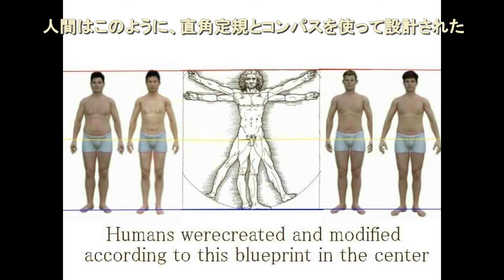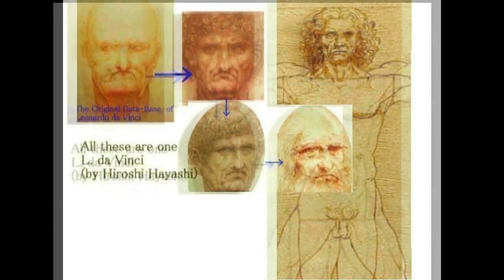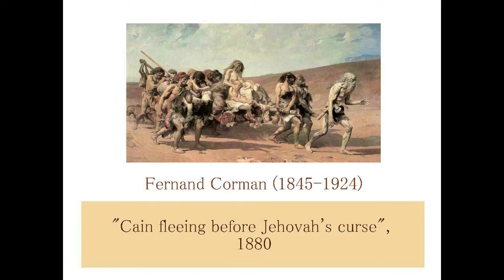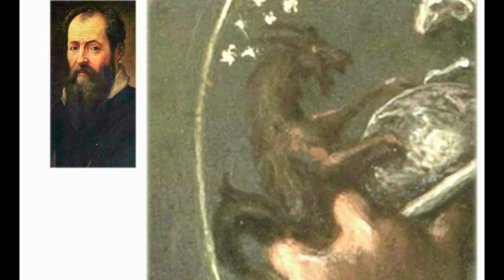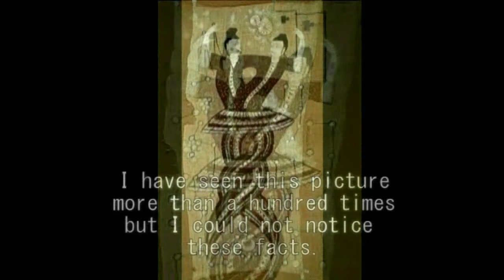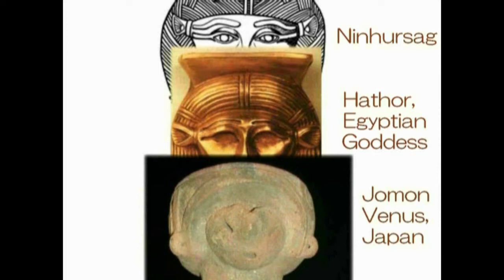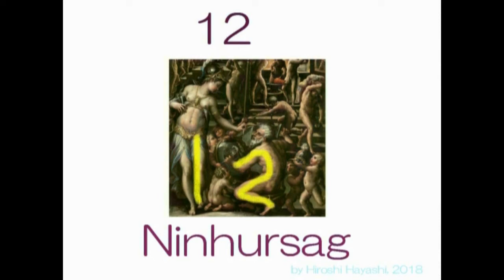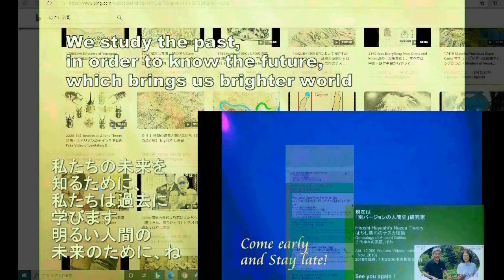4097【03再重R】Thus the First Human was created=Cain the Christ こうして最初の人間種の神カインが創造された＋神の自画像＝人間創造の設計図by H